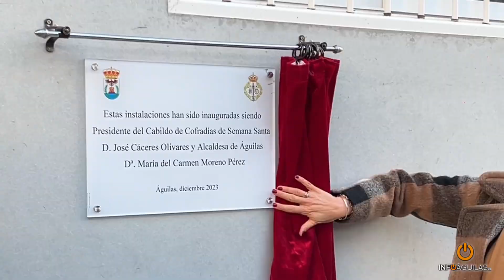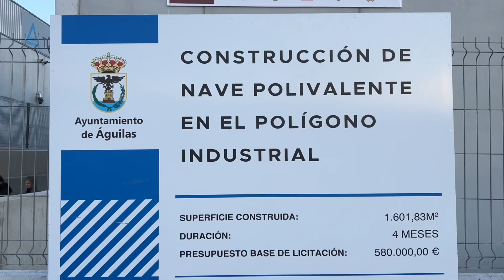Inaugurada la nave destinada al Cabildo de Cofradías de la Semana Santa de Águilas